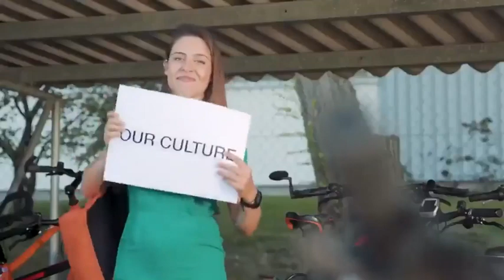Behaviour Based Safety👷